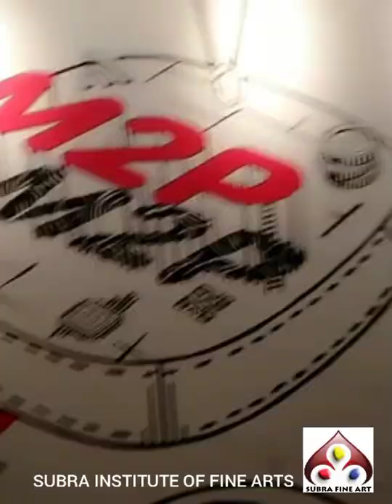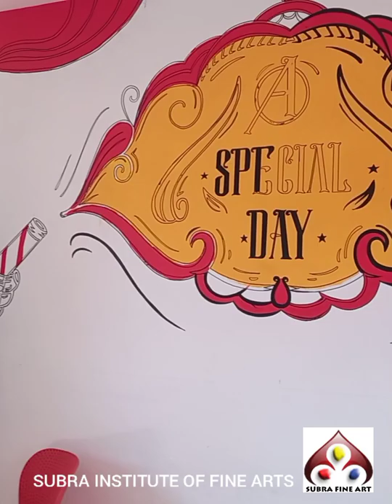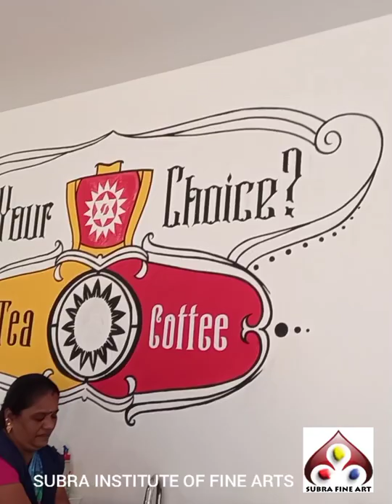Wall art | Wall painting for M2P IT Company at Alandur, Chennai